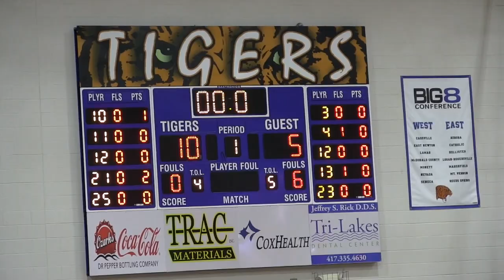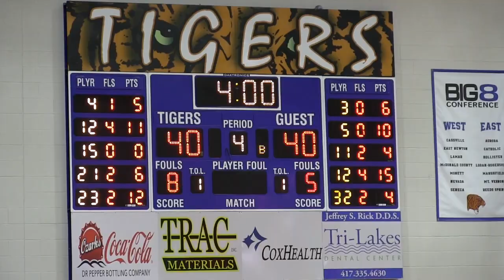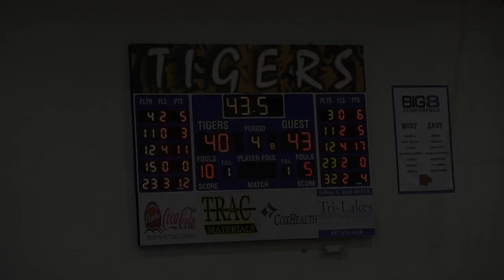Forsyth Lady Panthers 45 - Hollister 40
Double Overtime win for the Lady Panthers! Forsyth scoring: Scarlett Texeira-17 (Led all scorers), Kaylee Henning-10, Emily Shipman-7, Hannah Sullenger-6, Kenlee Nuss-4 and Triniti Sullenger-1